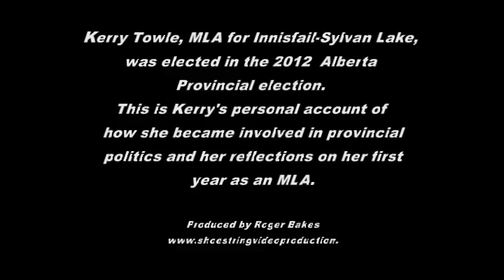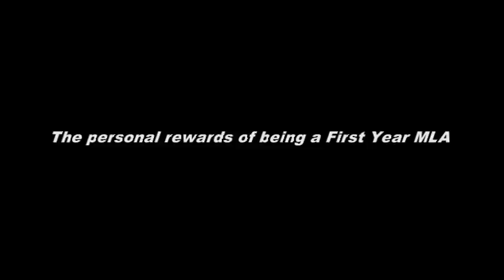MLA Kerry Towle - The Evolution of a Politician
Kerry provides a self portrait of her journey into provincial politics, her experience running her first campaign, the tension of election night and her approach to politics.